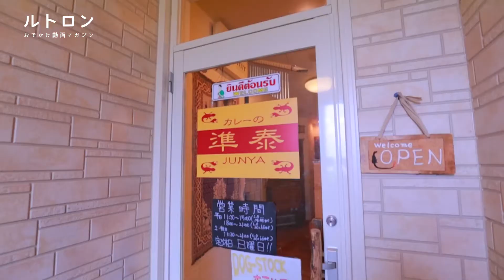スープカレーとルーカレー。どちらが好み？ 札幌「カレーの準泰」のこだわりを堪能